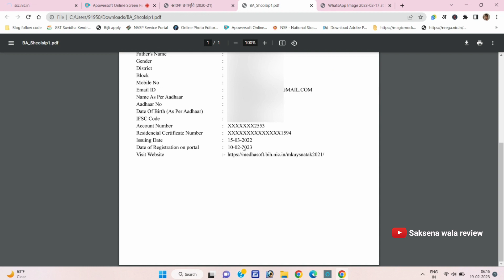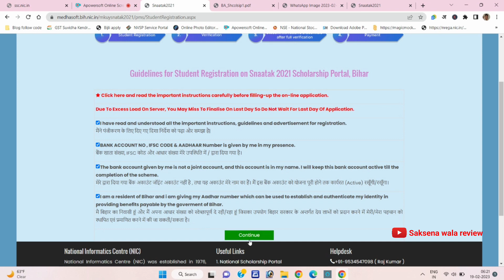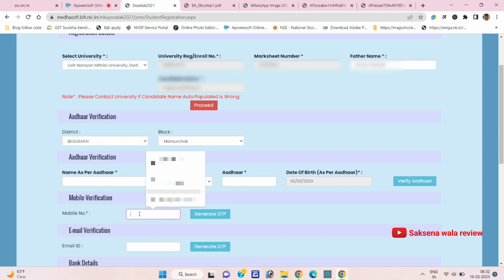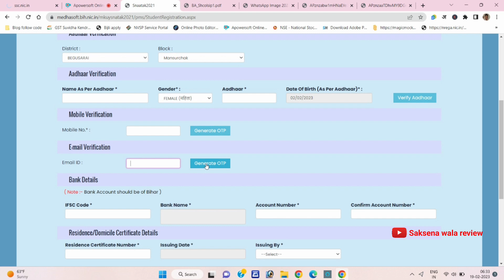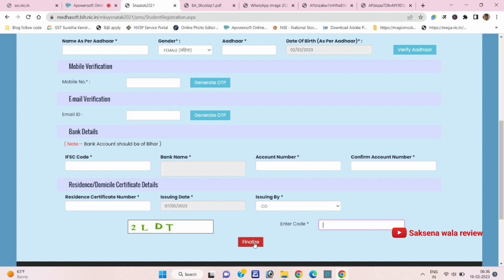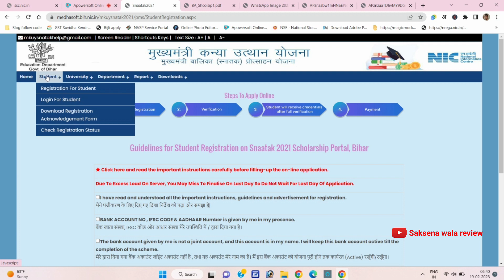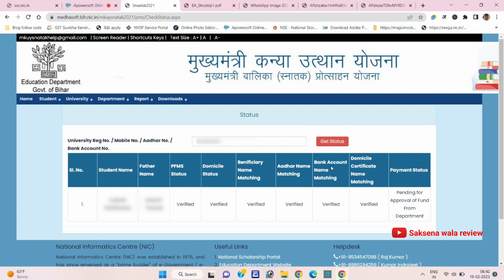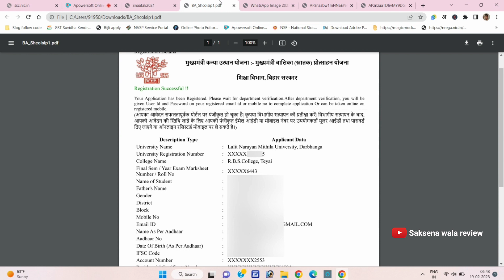Graduation pass 50000 apply online kaise kare 2023 | kanya utthan yojana bihar online 2023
✅ People Also Watch this Video

Keyword Usage
mukhyamantri kanya utthan yojana 2022 bihar
e kanya utthan yojana 2022